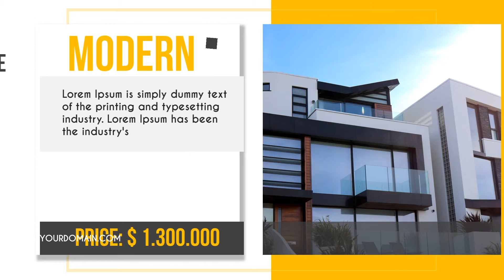REAL ESTATE 10